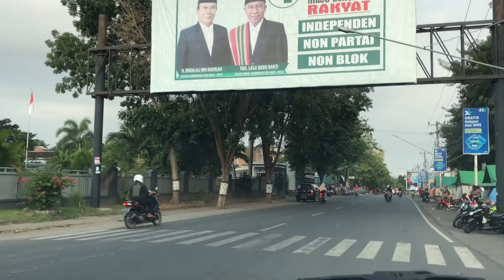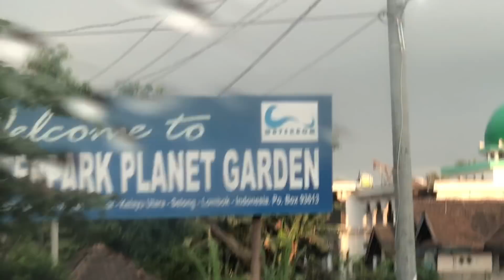KELAYU - LOMBOK TIMUR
KOTA SELONG - KELAYU - LOMBOK TIMUR
KOTA SELONG
KOTA SELONG - KELAYU
KELAYU
SELONG - KELAYU
MASBAGIK
SELONG
PANCOR
LABUAN HAJI
LABUAN LOMBOK
PRINGGABAYA
AIKMEL
SEKARTEJA
RARANG
SUKAMULIA
TERARA
RUMBUK
SAKRA
SEMBALUN